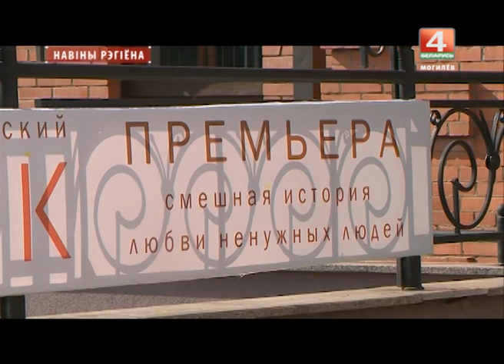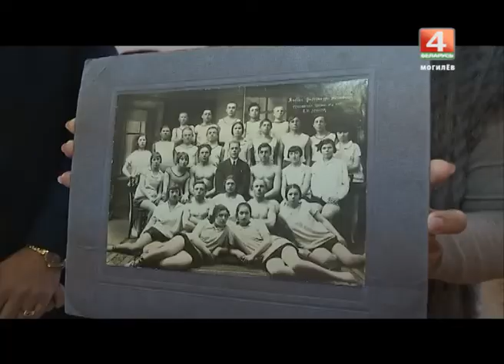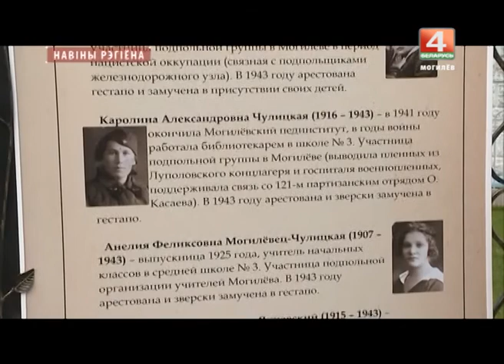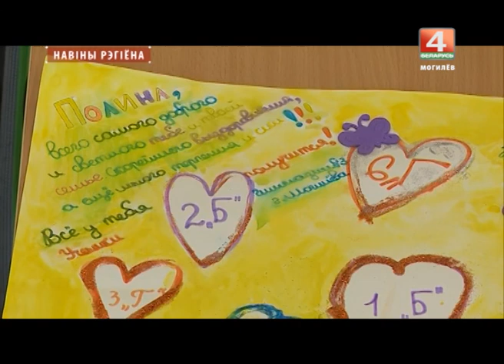Новости 18.09.2017 выпуск 20:30